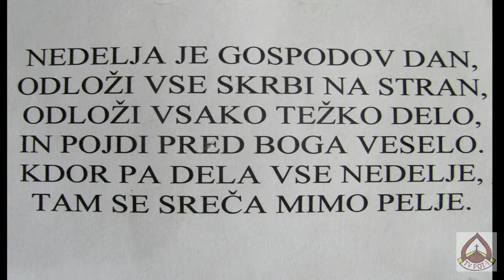VREDNO PREJEMANJE SVETEGA OBHAJILA